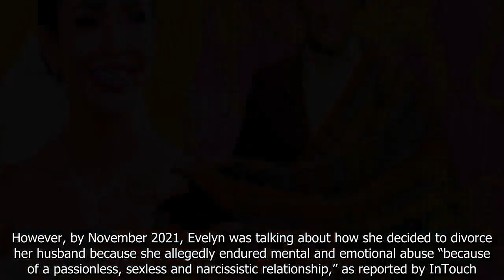90 Day Fiancé: Evelyn Cormier Debuts New Boyfriend With "Plot Twist"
90 Day Fiancé: Evelyn Cormier Debuts New Boyfriend With "Plot Twist".
90 Day Fiance offers a unique look into the world of international dating and matrimony.